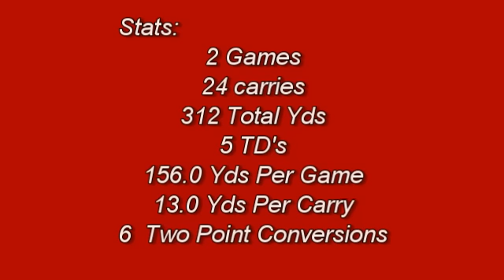Dom Carter RB 6 Grade FBU NE Champion, Championship Game MVP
Dom Carter 6 Grade FBU All Star RB, Team Massachusetts, 2012 New England Champions